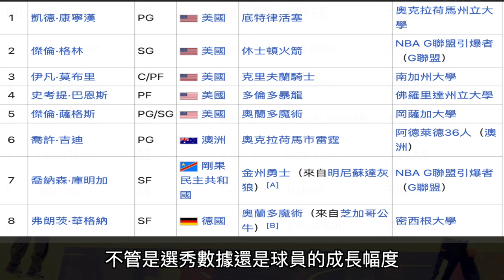本屆原本的榜眼『五星高中生』Jaden Hardy//為何淪落到第二輪37順位//他有辦法補上Brunson的離去嗎？//Jerry Bryant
大家敲碗
達拉斯選進的五星高中生來了
看完快點跟我分享您的看法吧

Jerry Bryant
更多有趣資訊在FB粉絲專頁
也歡迎大家來坐坐喔